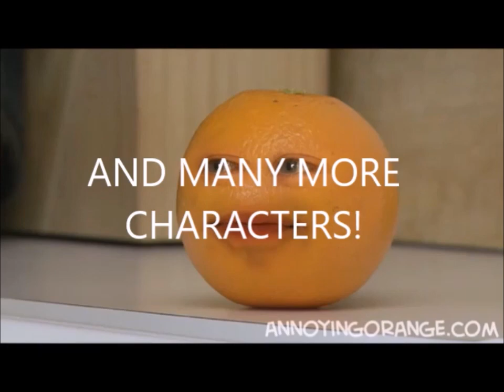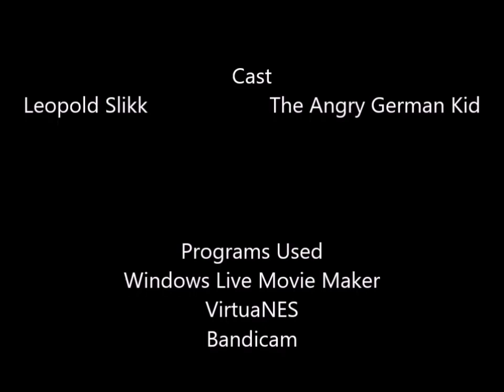Angry German Kid Episode 186: AGK plays Championship Bowling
Leopold is bored, so he decided to play Championship Bowling. Will he win the game?